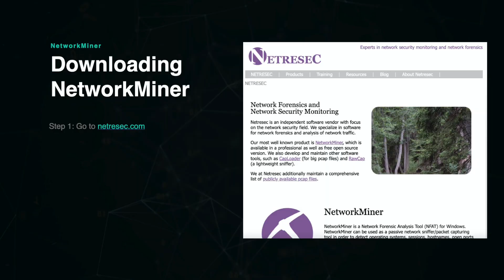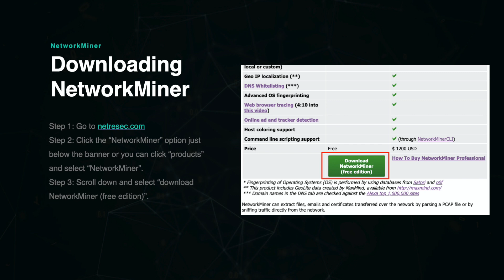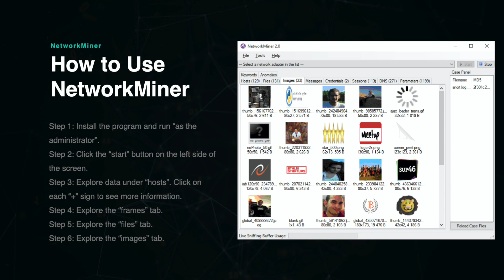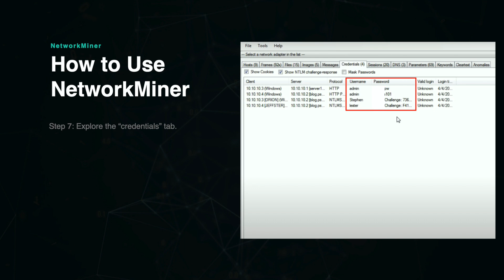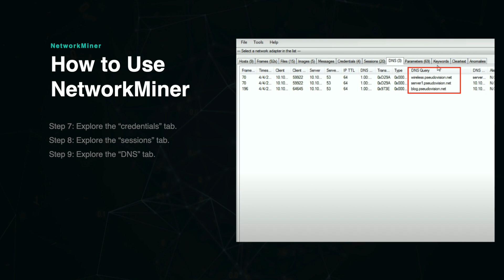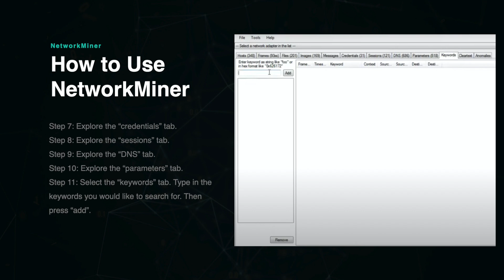NetworkMiner for Digital Forensics